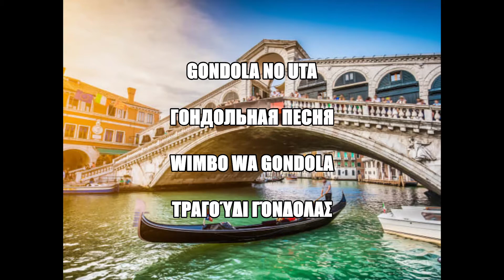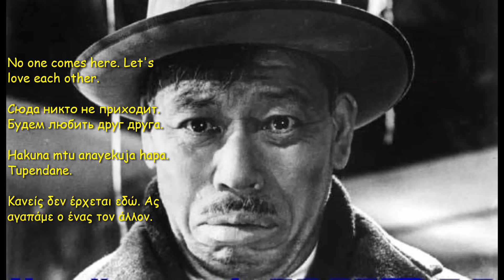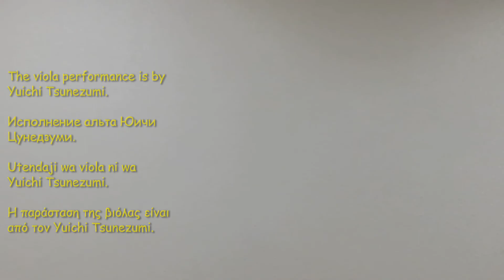Good old Japanese song Gondola no Uta....The song of Gondola.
Good old Japanese song Gondola no Uta
Lyrics by Isamu Yoshii Composed by Shinpei Nakayama

Старая добрая японская песня Гондольная песня
По сценарию Исаму Ёси Композитор Шинпей Накаяма

Wimbo mzuri wa zamani wa Kijapani Wimbo wa gondola
Imeandikwa na Isamu Yoshii Iliyoundwa na Shinpei Nakayama

Καλό παλιό ιαπωνικό τραγούδι Τραγούδι γόνδολας
Γράφτηκε από τον Isamu Yoshii Σύνθεση του Shinpei Nakayama